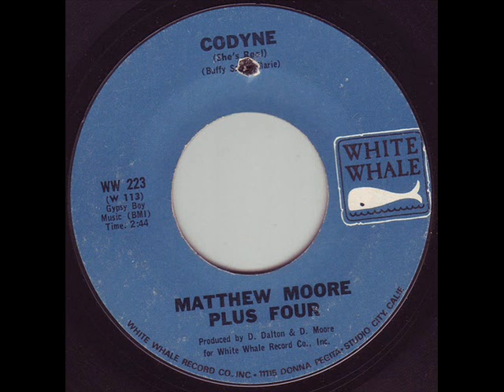Matthew Moore Plus Four - Codyne